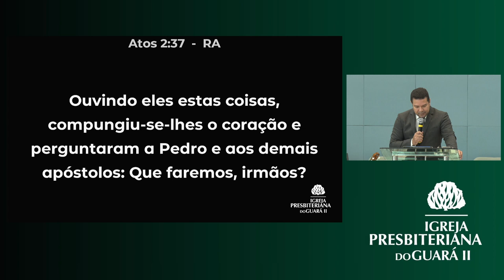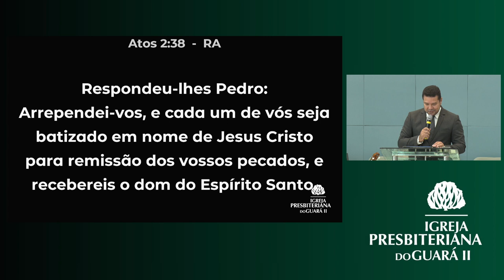A Necessidade de Arrependimento | Atos 2:37-38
• Título da Mensagem » A Necessidade de Arrependimento
• Pregador » Rev. Fábio Henrique de Jesus Caetano
• Texto Bíblico » Atos 2:37-38

• Mensagem transmitida às 09h do dia 04 de fevereiro de 2024 na Igreja Presbiteriana do Guará II – IPGII. ⤵

💎 Acompanhe a Igreja Presbiteriana do Guará II 💎